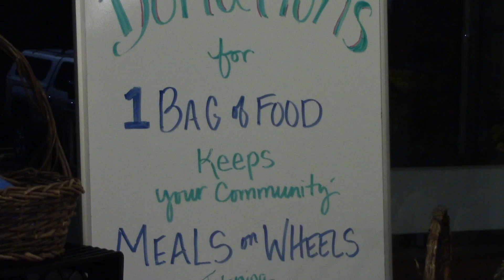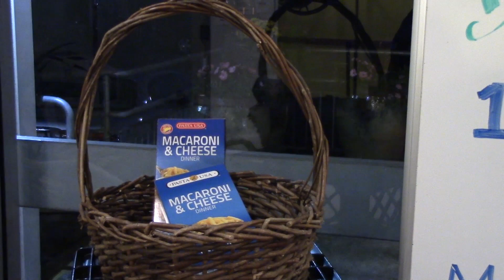Martians & Meals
The Performance Art Group of Estacada and Meals on Wheels cooked up something out of this world this Halloween – delicious and scary, it’s sure to be a treat. Summer Barraza has the story.